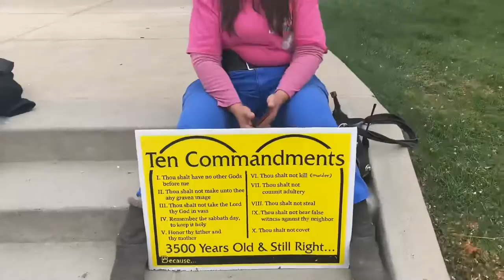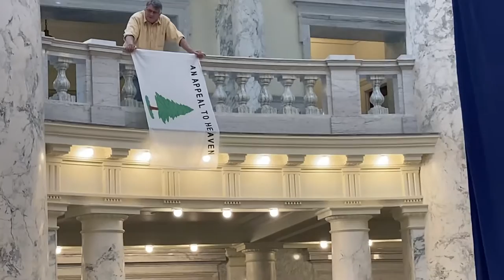Counterprotesting Leftist Satanists at Idaho State Capitol on National Day of Prayer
Patriots and people of faith took to Counterprotest literal satanists at the State Capitol in Boise. Satanists we’re gathered in front of  the office of RINO Attorney General Lawrence Wasden and people a few people including current Lt Governor Janice Mcgeachin did a counterprotest against the evil agenda of the Satanic temple and their friends in the State Legislature, Attorney Generals office and Governors office who are complacent in putting satanists first on a Christian national day of prayer